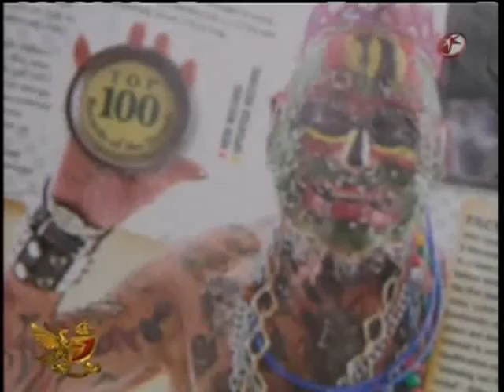Lo Mejor de Montserrat Oliver Londres 2012